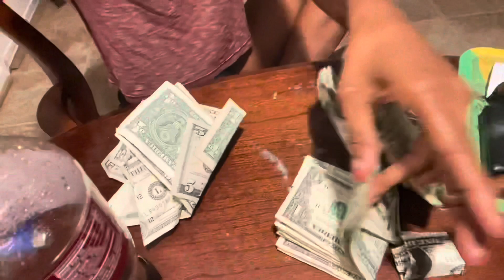BABY STRIPPER VLOG 🤸🏽‍♀️ Monday❓+ money count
Hey my loves I’m reposting this video because YouTube had removed it. I hope you babies enjoy it ❤️  I’m so sorry for the audio btw 😭 it only does it when I upload it 💀

Pole Instagram: polewitwillow